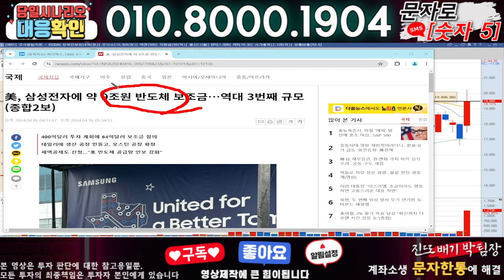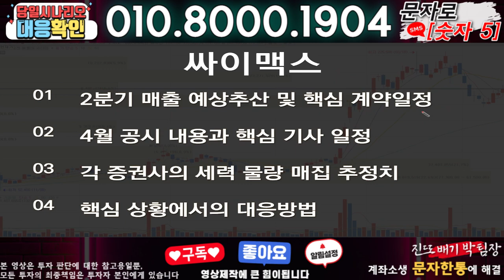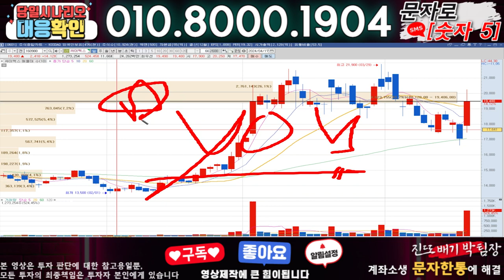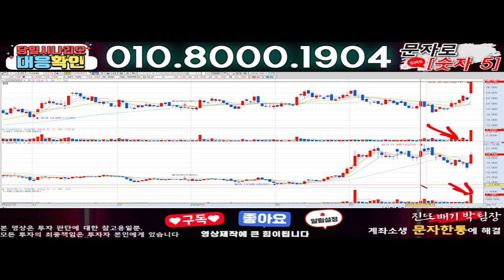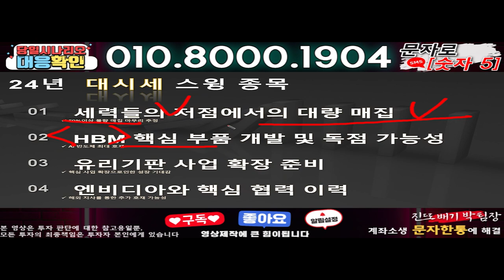싸이맥스 ) 3분전 기습속보-공식입장발표!! 무슨일인가?